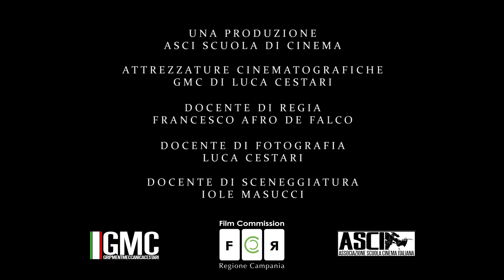2018 Manicure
"Manicure" di Francesco Natale - Finalista del PREMIO NICKELODEON 2018